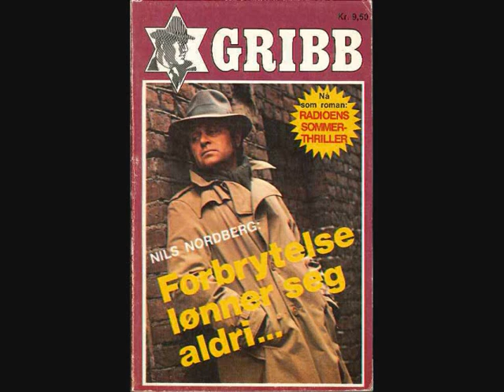Knut Gribb - Forbrytelse lønner seg aldri - Episode 1 - I morderklør.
Hørespillserie i 8 deler for NRK-Radioteateret av Nils Nordberg. Sendt i 1976.